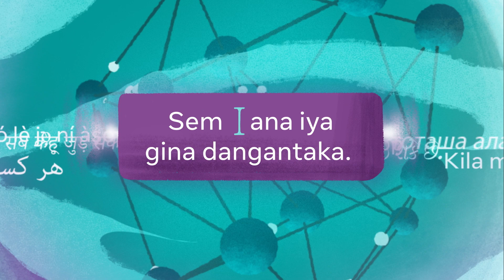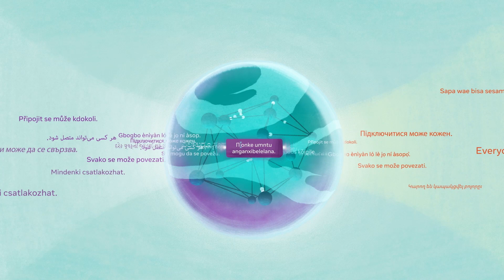Teaching AI to translate 100s of spoken and written languages in real time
Today, billions of people are unable to easily access most of the information on the internet or connect with most of the online world in their native languages. Eliminating these language barriers would be profound, making it possible for people to access information online in their native or preferred languages.

Meta AI is announcing a long-term effort to build language and MT tools that will include most of the world’s languages. That means building AI models that can learn from languages with fewer examples to train from and designing new ways to translate speech in one language to another in real time.